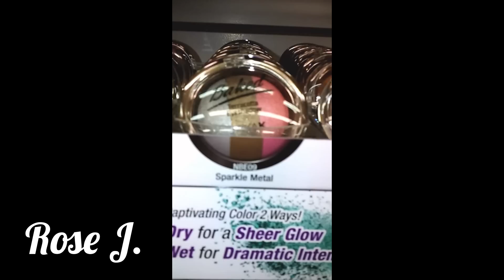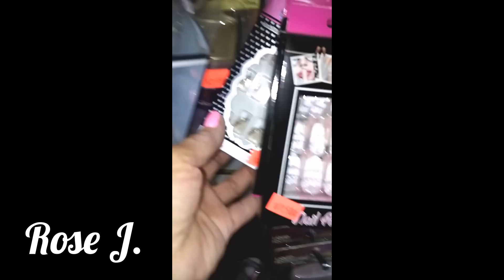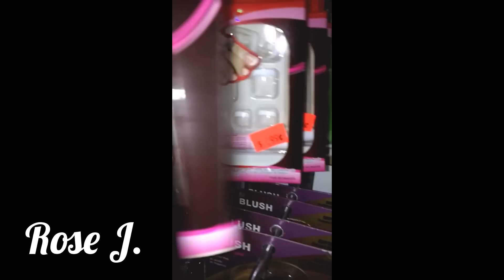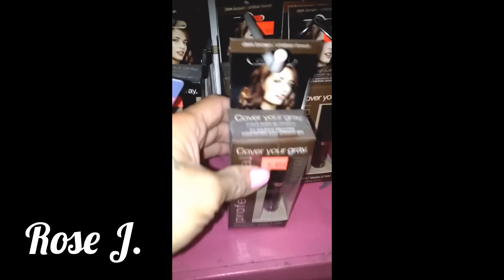Vlog: NY Flavor : )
New York City Street vendors, beauty supply store, enjoying another amazing day